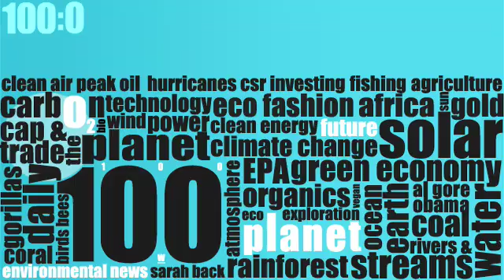Planet 100: Chilean Earthquake Alters Time (3/3)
The Chilean earthquake was so powerful it shifted the Earth's axis and shorted our day by milliseconds, Google takes on solar energy and the Discovery Channel brings us Life.